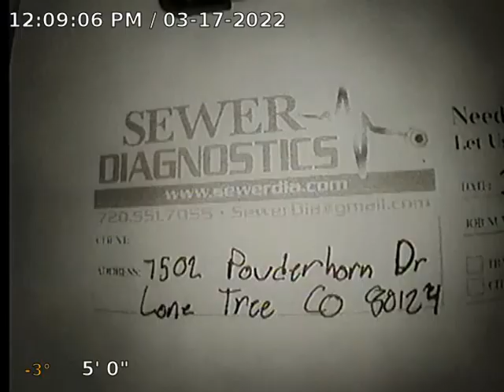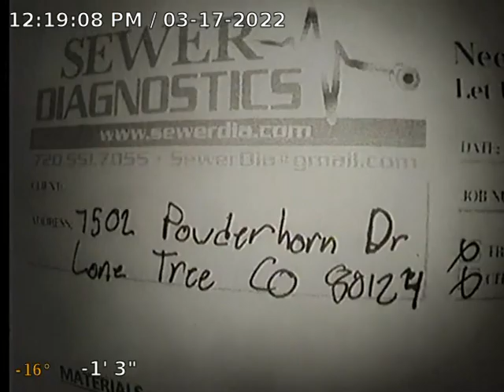Powderhorn Dr Sewer